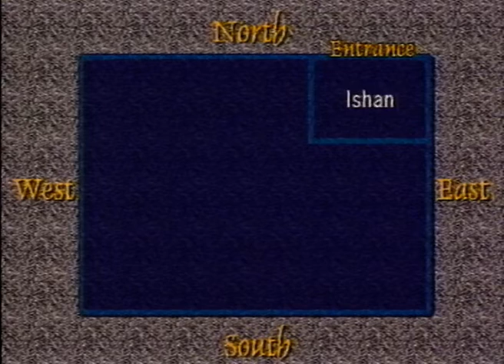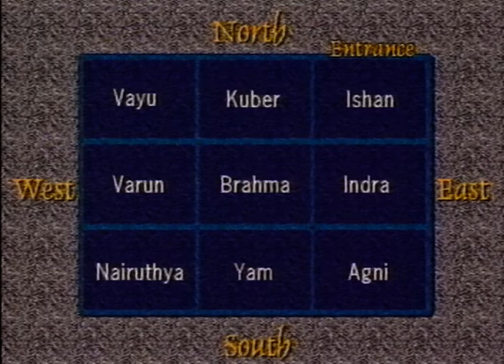Aashiana - Full Episode 14 - DIY Home Decoration Genius Ideas